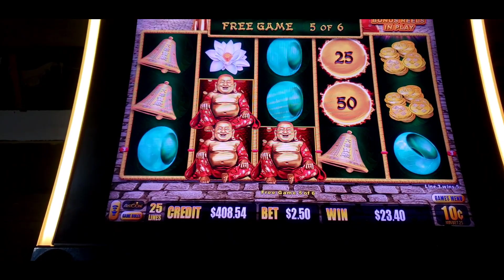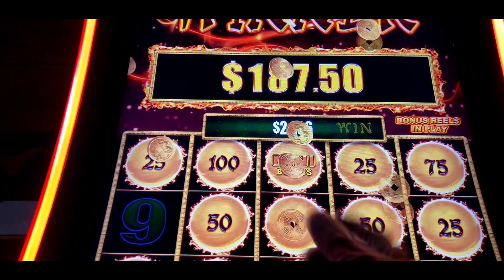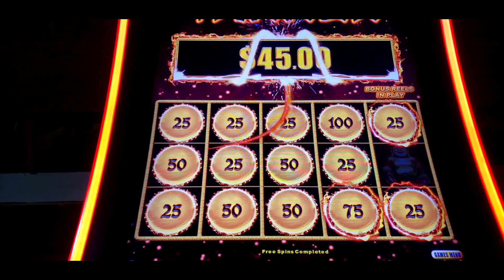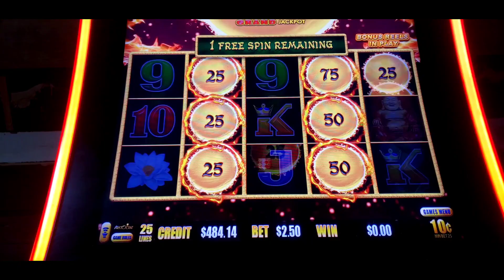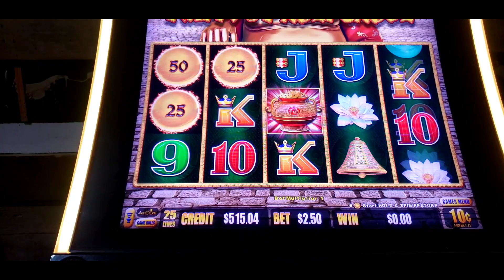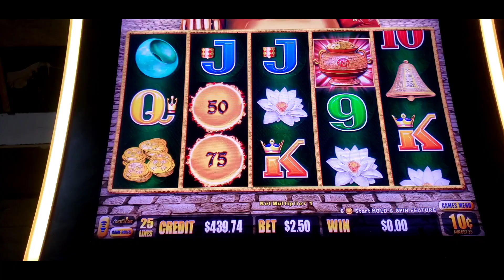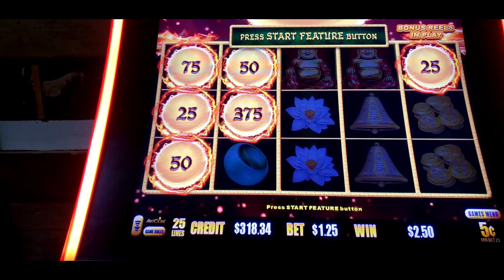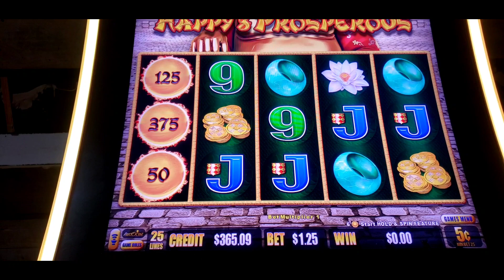Dragon 🐉Link Y'all! Hooked Again!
Dragon Link, I can't leave it alone Y'all! 😂 Please Enjoy! ✌🏾& 💜